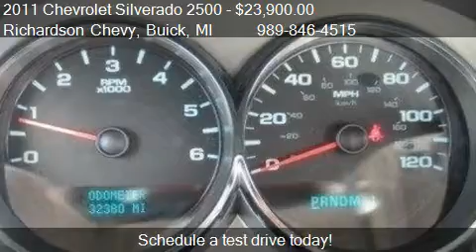2011 Chevrolet Silverado 2500 Work Truck - for sale in Stand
Come test drive this 2011 Chevrolet Silverado 2500 Work Truck for sale in Standish, MI.